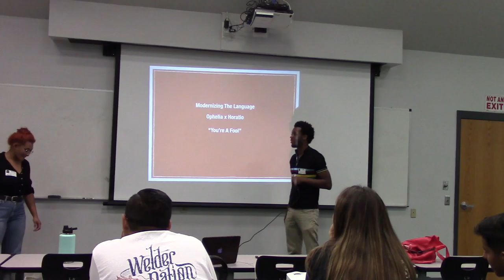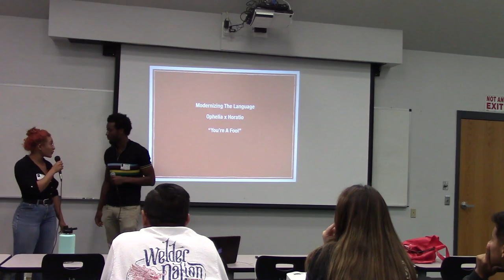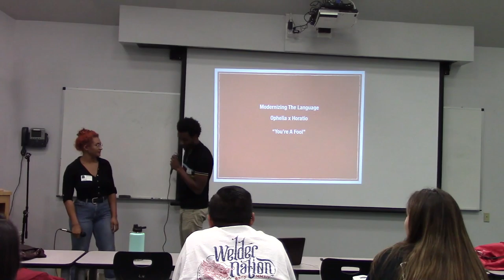"You're A Fool" Ophelia HAMLET, DAMN IT LIVE @ Onate High School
Performance with Asiah Thomas-Mandlman at Onate School performing the Shakespeare Was a Rapper lecture!
Original Music by MS Kumar
Shout out to Teachers Tim Staley and K.C. Cherkasky